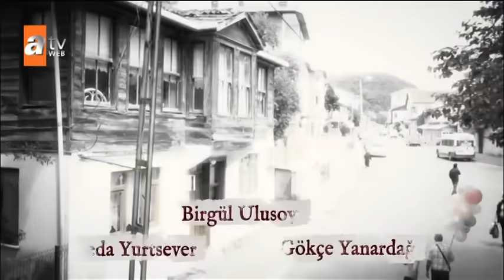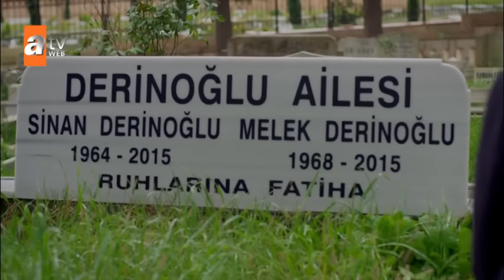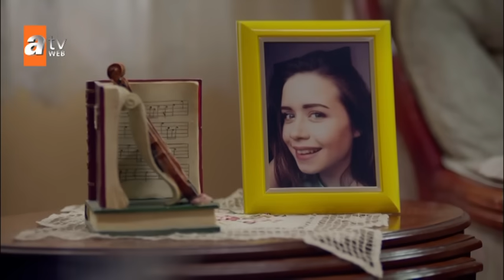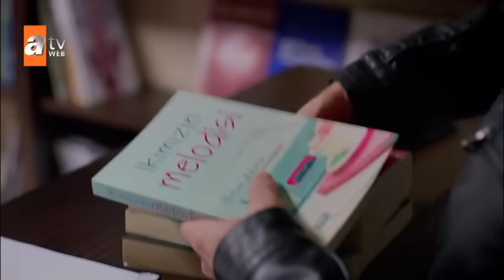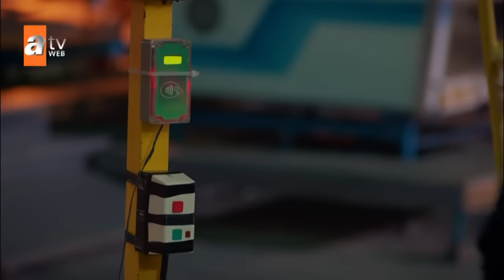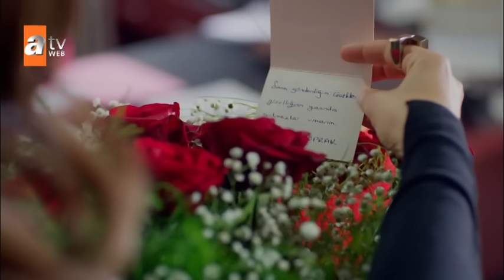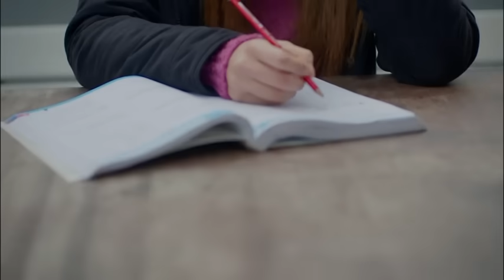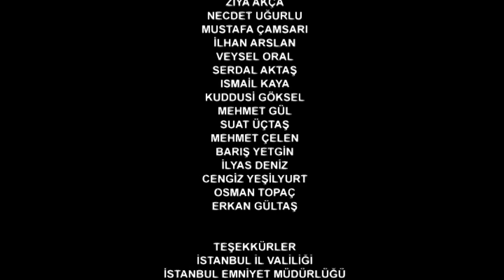Kırgın Çiçekler 24. Bölüm - atv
24.Bölüm Özeti:
Bir kardeşi olduğu düşüncesiyle şoka giren Cemre, gerçeği öğrenmek için Emine’ye gider. Meral’e sahip çıkmak isteyen Seher, hayatıyla ilgili yeni kararlar almak zorunda kalır. Seher’in yakın ilgisi Songül’ü şüphelendirmeye başlar.  Kader, Meral’e Cenk’in ondan hoşlandığını söyler. Kızlar sınavlardan iyi not alarak okulda kalma mücadelesi vermektedir. Necmi’nin alacaklıları evi basıp parayı isteyince Cemre, Gökhan’ı ve babasını bu güç durumdan kurtarmak için Defne’nin yardımını istemek zorunda kalır. Durumu içinden çıkılmaz bir hale sokacak olan Defne herkesi zan altında bırakır…
Oyuncular        :  Özgür Çevik (Toprak), İpek Karapınar (Feride), Biran Damla Yılmaz (Eylül), Gökçe Akyıldız (Songül), Hazar Motan (Cemre), Çağla Irmak (Kader), Aleyna Solaker (Meral), Sinan Demirer (Civciv-Yunus Tokgöz)